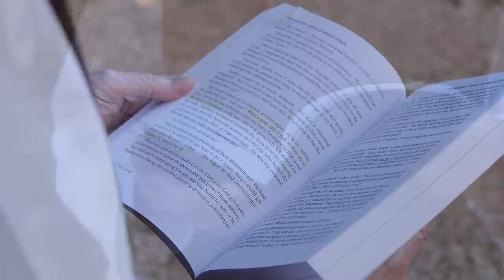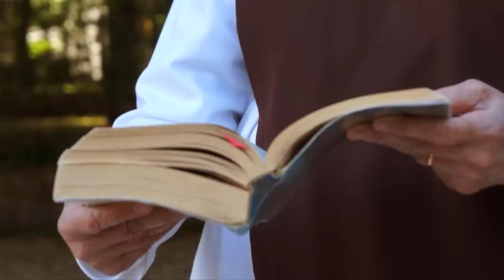“I had an appointment with Death at 5 pm.” Sr Emmanuel's Personal Testimony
Before Sr Emmanuel became a Religious Sister, she almost took her life.  Listen to Sister's story of how she got into the ouija board and astrology that took her soul into a dark pit. By the grace of God, she was saved from her 5 o'clock death plan.